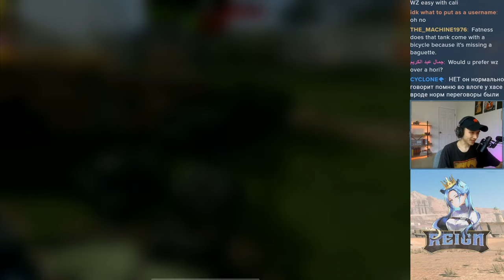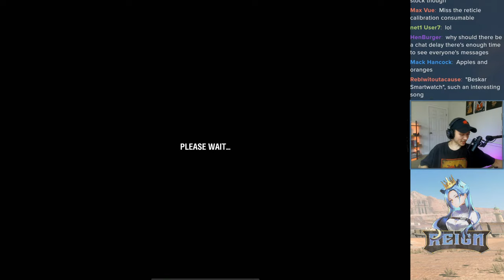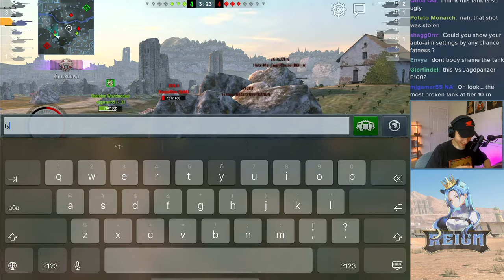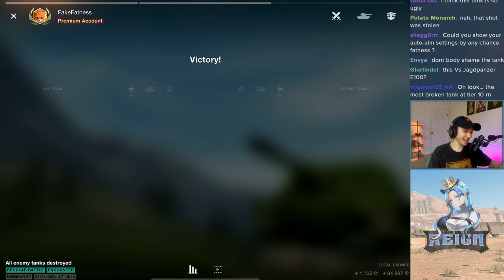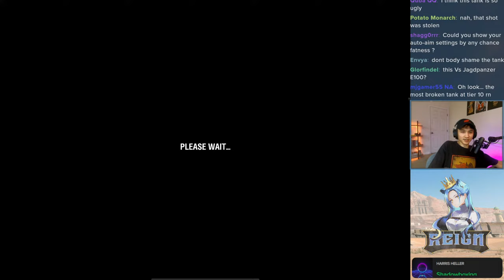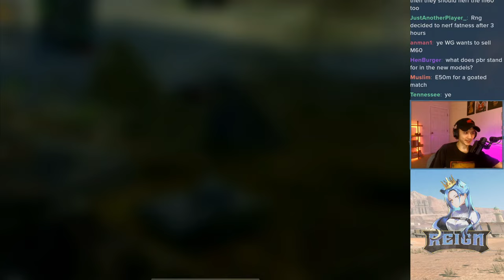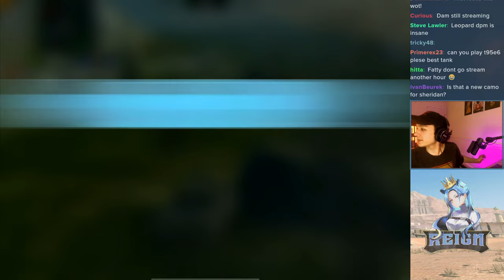Stop sleeping on the WZ-113G FT | WoT Blitz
For the majority of its run, the WZ-113G FT has been considered an inferior Obj 268. However, after update 10.3, the box tank truly became a unique and powerful tank. With an incredible combination of statistics, it can be considered one of the strongest tank destroyers in tier X. That said, it is still the least played of the tech tree tank destroyers. Today, let's showcase why this vehicle is amazing and how you should play it to maximize its potential.